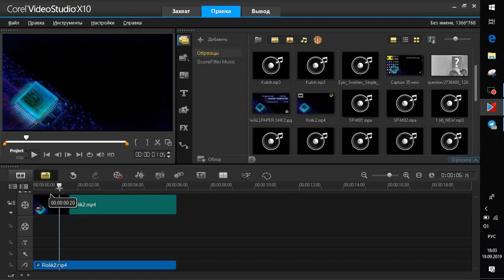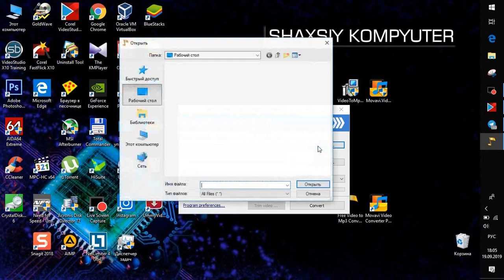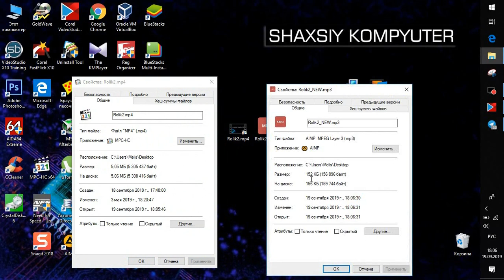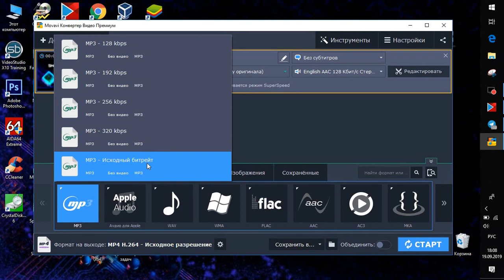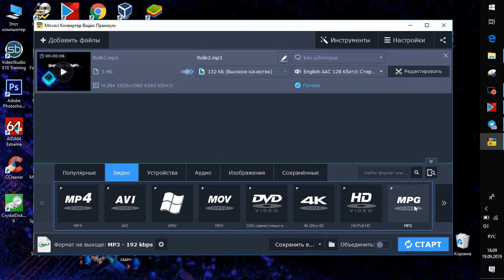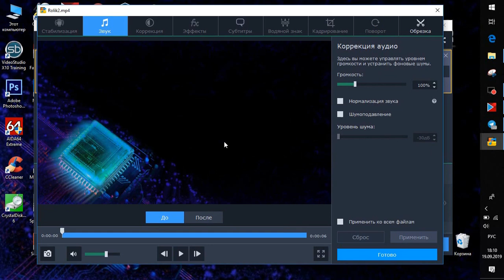Klipni mp3 qilish, Klipni kichraytirish, Clipni mp3 qilish, mp3 qilish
Videoni mp3 qilishning 2ta usuli. Free Video to Mp3 Converter va Movavi Video Converter Premium dasturlari yordamida siz xohlagan videoingizni mp3 yoki boshqa audio formatga o'zgartirishingiz mumkin.
Ushbu dasturlarni Telegram kanalimdan ko'chirib olishingiz mumkin.